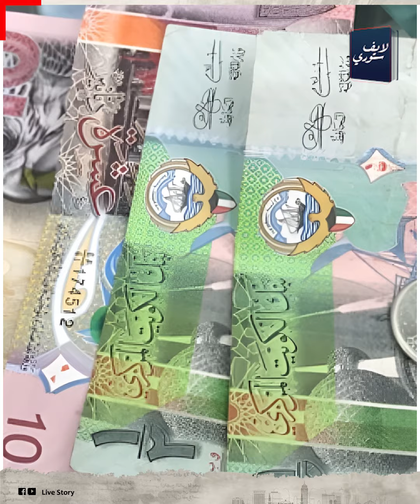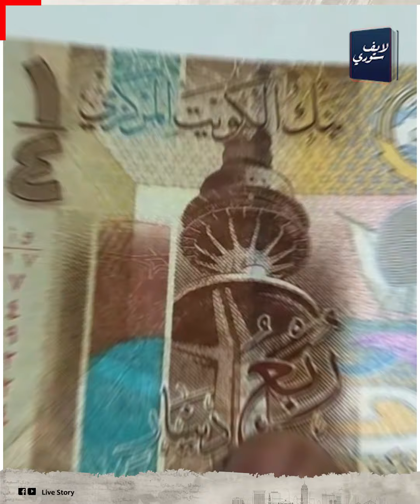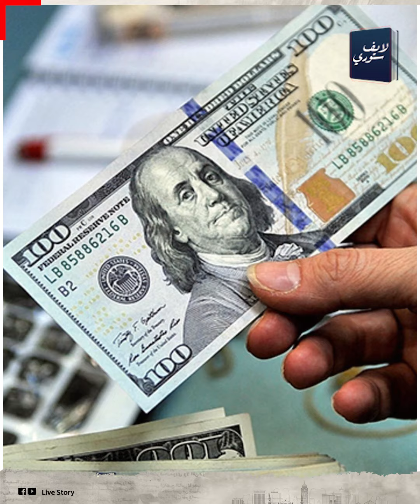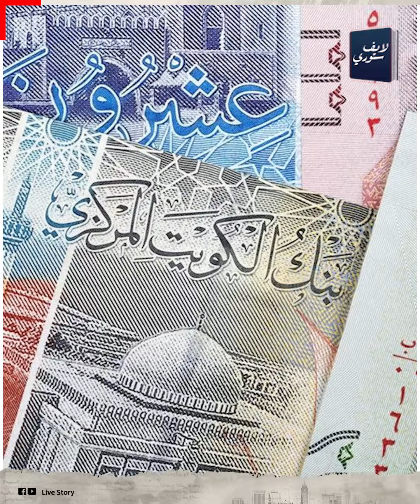أغلى عملة في العالم!.. كويتي يشرح ليه الدينار أغلى من الجنيه المصرى بـ100 مرة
"الدينار الكويتى بـ 100 جنيه .. أغلى عملة في العالم وأغلى من الدولار واليورو.. عملنا المستحيل عشان نوصل لكده ومصر معندهاش القدرة تعمل زينا" .. ده جزء بسيط من اللى قاله بلوجر كويتي عن الفرق بين الجنيه المصري والدينار الكويتى. ايه اللى عملوه الكويتيين عشان يوصلوا لكده؟ .. وليه مصر ما تقدرش تعمل زيهم ؟